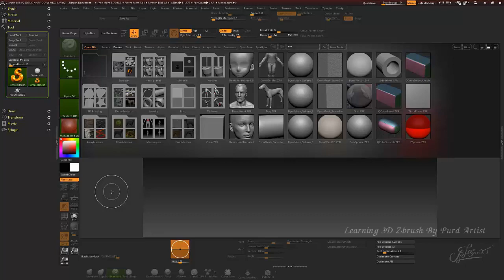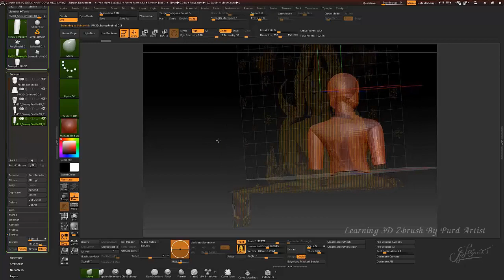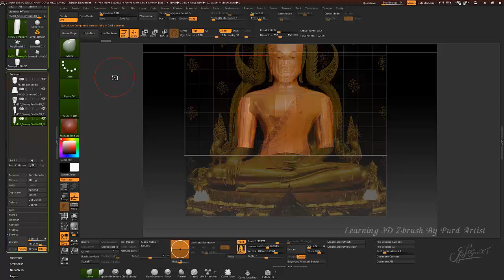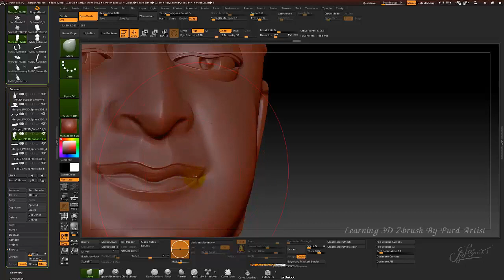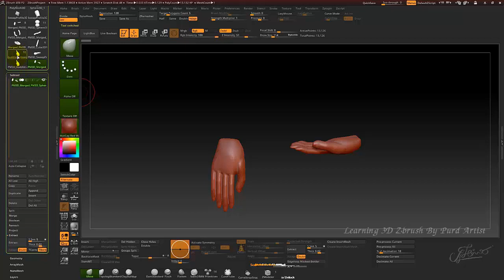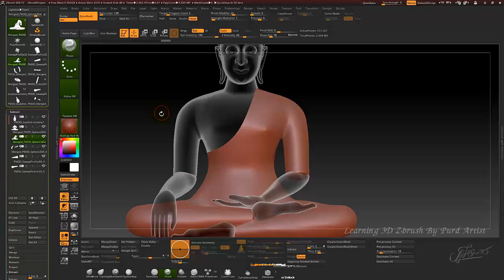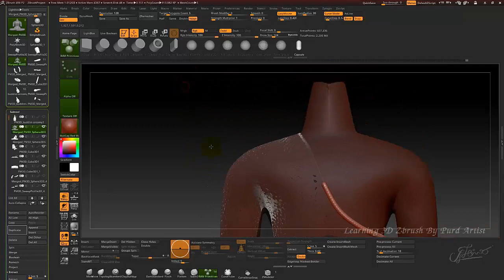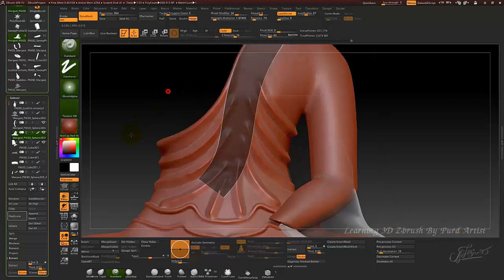หลักสูตร ออกแบ3D งานพุทธศิลป์ ขั้นสูง - 14 ปั้นพระพุทธรูป 2